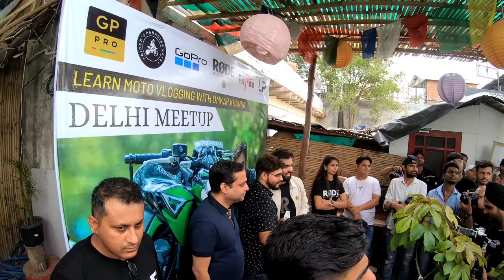Omkar khanna ji First meetup event in delhi | youtubers meetup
Omkar khanna ji First meetup event in delhi | youtubers meetup | ‎@Arsh VLOGS

hello Guys Aadab Namaste Shastriyakal Assalamualaikum..
Kese hai aap log I hope ke sab Thik Honge Mai Mohammad Arshad From Delhi..

Omkar khanna ji First Meetup event in Delhi

                 Arsh VLOGS

CAMERA USE
mobile phone
One+ 7 pro
Drone DJI Mavic Mini
THANKYOU BYE BYE TAKE CARE